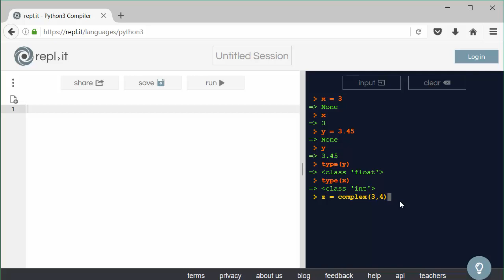[LBR024] - REC1 Tipos de variables